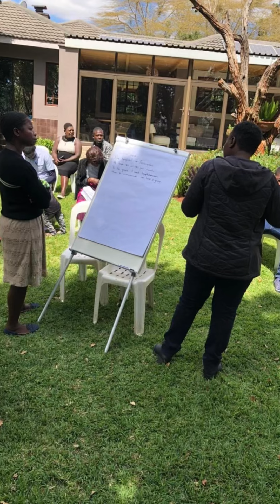Child and Youth Care Zimbabwe